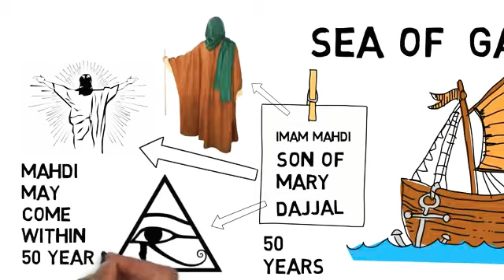Will Imam MAHDI Appear in 2020? - Sheikh Imran Hosein Answered with 1000% Proof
It has been prophesied that at the time of second coming of Jesus (pbuh) the sea of Galilee will dry up. Imam Mahdi will welcome Jesus (pbuh) at the time of his return. So the sea of Galilee must be dried up before the coming of Imam Mahdi.